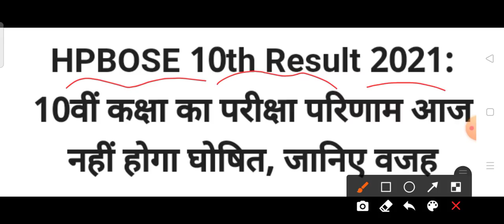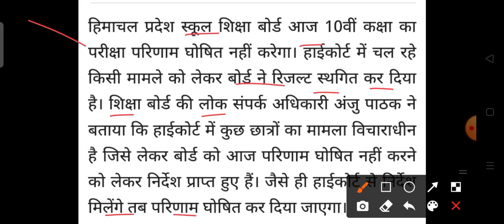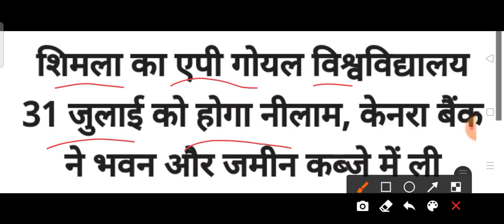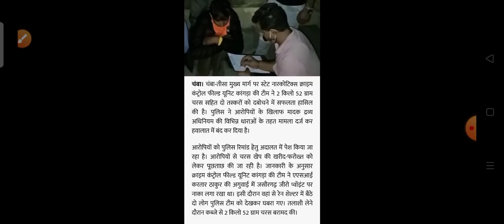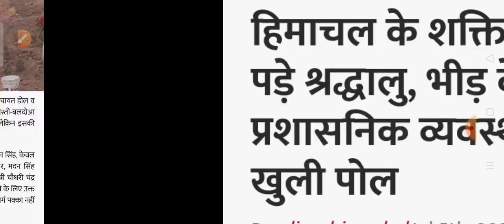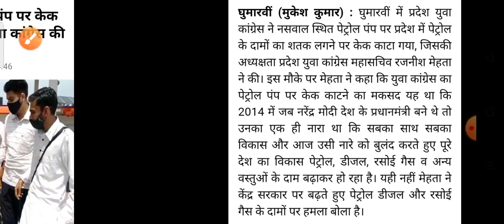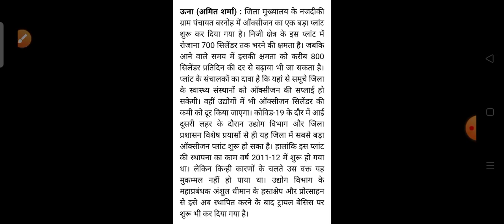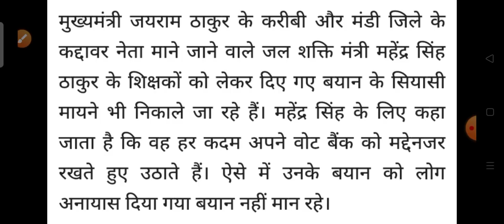Breaking News 🔴शाम 5 बजे की ताज़ा खबरें||हिमाचल प्रदेश की सभी ताज़ा खबरें|| HP Breaking News